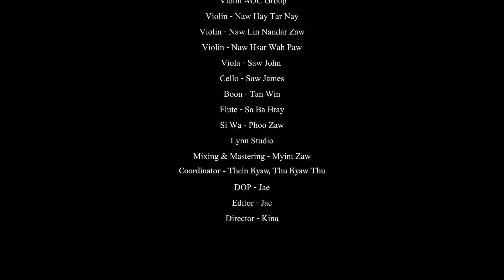ချမ်းမြေ့ပါစေ - မေသက်ထားဆွေ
ချမ်းမြေ့ပါစေ
Composer - စန္ဒရားတင်ဝင်းလှိုင်
Artist - မေသက်ထားဆွေ
            - Aurora band
            - ကိုသန်းဝင်းနှင့်အဖွဲ
Violin - AOC Group
Cello - Saw James
Studio - Lynn
Mixing & Mastering -Myint Zaw